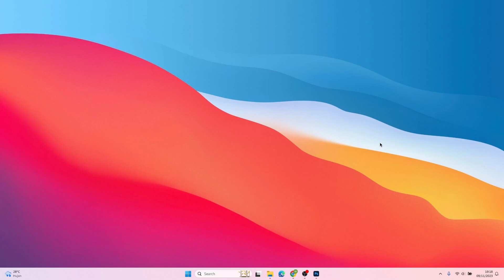Cara agar efek hanya mempengaruhi satu layer - Photoshop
▣ DESCRIPTION
Hai, video tutorial kali ini kita akan belajar bagaimana agar efek hanya mempengaruhi satu layer di Photoshop ya :D